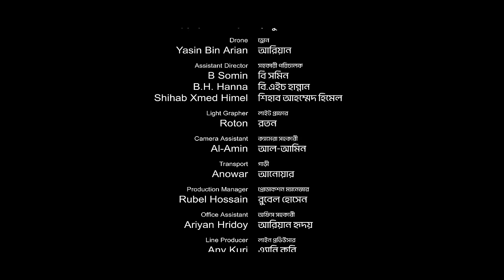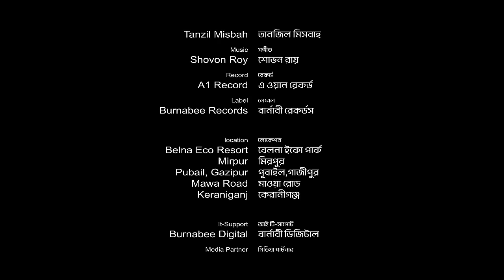Bethar Shohor | ব্যথার শহর | Nirjon Nahuel | Prety | Sumaiya | Nazmul Evan | Bangla Natok 2024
𝗗𝗶𝗿𝗲𝗰𝘁𝗲𝗱 𝗕𝘆 :  𝗡𝗮𝘇𝗺𝘂𝗹 𝗘𝘃𝗮𝗻
Writer : Nirjon Nahuel
Story : Nazmul Evan & Sabbir Ahmed Sinra

𝗦𝘁𝗮𝗿𝗿𝗶𝗻𝗴 : Nirjon Nahuel, Prety Chowdhury, Sumaiya, Ashiq khan, Sabbir Ahmed Sinra, Ishana, Pankaj Mojumder, Meghdoot Biplob & Other.

Cinematographer : Yasin Bin Arian
Edit : B Somin
Color : Rakib Ahmmed
Makeup Artist : Eushuf Ali khan
Art : NE Team
Assistant Director : B Somin, B.I. Hannan, Shihab Xmed Himel
Produced By : Burnabee
Production : NE Films

𝗔𝘂𝗱𝗶𝗼 𝗖𝗿𝗲𝗱𝗶𝘁𝘀 :
Song 01 : Beporowa Mon
Singer : SK Annoo

Song 02 : Mayar Duniya
Singer : Tanzil Misbah

𝗔𝗻𝘁𝗶-𝗣𝗶𝗿𝗮𝗰𝘆 𝗪𝗮𝗿𝗻𝗶𝗻𝗴 :
Attention all viewers! We would like to remind you that all content on our YouTube channel is protected by copyright laws. This includes our music, videos, and any other material that we upload. We kindly request that you refrain from downloading or sharing our content without our permission. We work hard to create and produce original content for our viewers, and we appreciate your support in respecting our intellectual property rights.

Thank you for understanding and we hope you continue to enjoy our content on our YouTube channel - Team Burnabee Drama